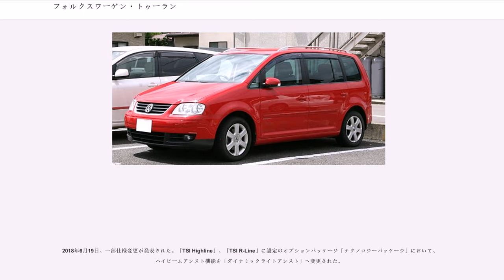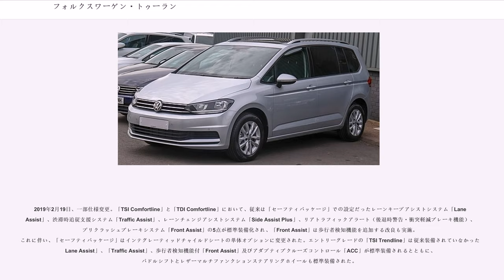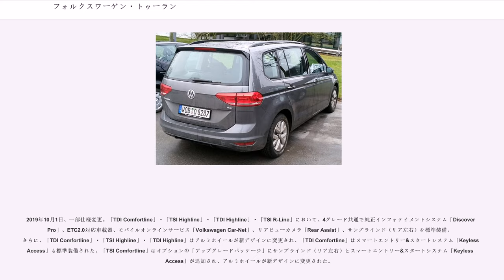フォルクスワーゲン・トゥーラン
トゥーラン (TOURAN)は、フォルクスワーゲンが製造・販売している自動車である。

5代目ゴルフのプラットフォームを利用して2-3-2の7人乗りを可能とした小型ミニバンであり、2003年秋に発売された。欧州市場向けには当初、5人乗り仕様も設定されていたが、現在では廃止されている。駆動方式はFFのみで、ゴルフの一部グレードやパサート等に用意されている四輪駆動モデル（4MOTION）はない。

欧州ではタクシーとしても多く利用されており、ユーロNCAPで5つ星の安全評価を得ている。欧州市場では、ルノー・グラン・セニック/セニック、プジョー・307SW/ブレーク、シトロエン・クサラピカソ、オペル・ザフィーラなどと競合する。

マニュアルトランスミッションは、モデルにより5速、もしくは6速である。また、3列目をオプションとした5人乗り仕様や、SUVテイストをもつ「クロストゥーラン」もある。

日本では、2004年4月に販売が開始された。同年、5代目ゴルフとともに「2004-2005インポート・カー・オブ・ザ・イヤー」を受賞した。

エンジンはフォルクスワーゲンがFSIと呼称する直噴ガソリンエンジン（自然吸気）。トランスミッションはすべてティプトロニック付6速AT（日本のアイシン・エィ・ダブリュ製）であった。

エアバックは運転席、助手席、サイドの合計６つが標準装備される。

2007年3月 - マイナーチェンジ
2009年9月 - 一部改良
2010年2月5日 - 特別限定車「プライムエディション」を発売
2010年11月22日 - 2度目のマイナーチェンジ
2012年4月3日 - 仕様変更
2012年7月25日- 一部改良
2012年10月30日 - 追加モデルとして「クロストゥーラン」を発表（11月20日販売開始）。
2013年1月31日 - 「TSIハイライン」の一部改良を実施
2013年11月6日 - 特別限定車「グレンツェン」を発売
2014年1月21日 - 「クロストゥーラン」を一部改良。
2014年4月1日 - 消費税率の引き上げ、及び、原材料の高騰に伴う生産コスト上昇と輸送費上昇に伴う価格改定
2014年6月24日 - 追加グレード

2015年3月のジュネーブ・モーターショーに出展。MPVとしては初めてMQBが採用され、従来モデル比で62kgの軽量化。アイドリングストップ機構とエネルギー回生システムを標準搭載し、従来製品に比べて最大19%燃費を向上。インフォテインメントシステムには、「MirrorLink」、Apple「Car Play」、Google「Android Auto」に対応する｢AppConnect｣を搭載し、スマートフォンとの連動性も高めている。

日本では2016年1月12日にフルモデルチェンジが発表され、同日より販売を開始した。安全性能では、初代モデルから継続されている装備に加え、アダプティブクルーズコントロール「ACC」、レーンキープアシストシステム「Lane Assist」、「プロアクティブ・オキュパント・プロテクション」、プリクラッシュブレーキシステム「Front Assist」、後席一体型チャイルドシート「インテグレーテッドチャイルドシート」、アクティブボンネット、ポストコリジョンブレーキシステムなどを採用して強化を図り、初代では6つだったエアバックも9つに強化された。

前述のようにMQBプラットフォームを導入したことで、初代・後期型モデルに比べて全長で130mm、全幅で35mmそれぞれ拡大し、全高は最大で30mm低くなった。ホイールベースも110mm拡大されたことで、室内空間が広くなった。また、フラットフォールドシートの採用により2列目・3列目の独立シートと、1列目助手席のバックレスト（「TSI Trendline」を除く）が簡単な操作ですべて折りたたみ、フロントシートから後ろのすべての部分をフラットで段差のないひとつながりのラゲッジスペースにすることができ、最大で1,857Lの大容量を実現。3列目シートのみを折りたたんでも最大917Lの大容量を確保している。2列目シートの前後スライド量が初代モデル比で40mm増え、3列目シートのレッグスペースを54mm拡大。ドア開口部の拡大と2列目左右シートをワンタッチ操作で前方にスライドするイージーエントリー機能の採用により3列目シートの乗降がより容易となった。

ボディ...